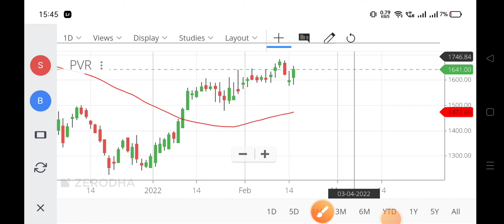pvr share analysis,pvr share price,pvr share price target 2022,